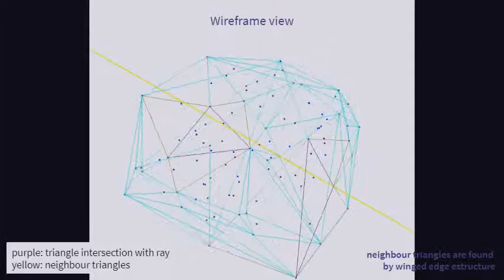Topological mesh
This convex hull is computed as a topological mesh. Triangles are connected by a winged-edge data structure. A random ray crosses a pair triangles and their 3 neighbors are displayed in different color